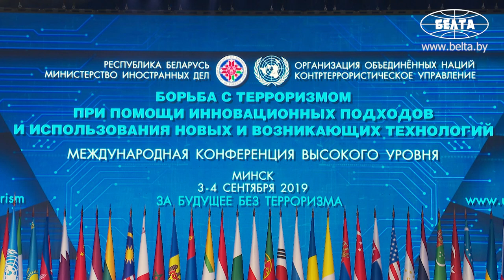Честно и откровенно - Лукашенко обозначил проблемы глобальной безопасности и борьбы с терроризмом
Президент Беларуси Александр Лукашенко 3 сентября в Минске принял участие в международной конференции высокого уровня "Борьба с терроризмом при помощи инновационных подходов и использования новых возникающих технологий".